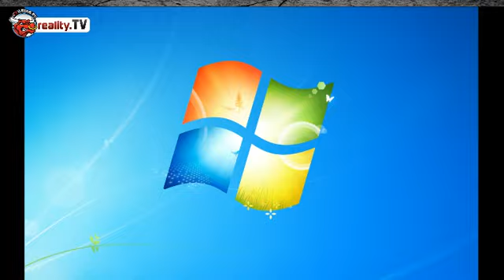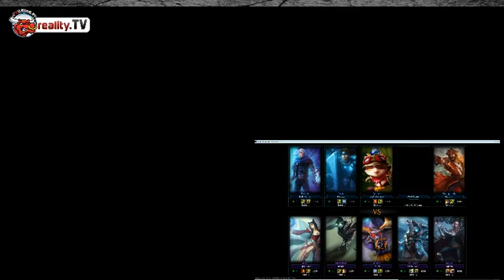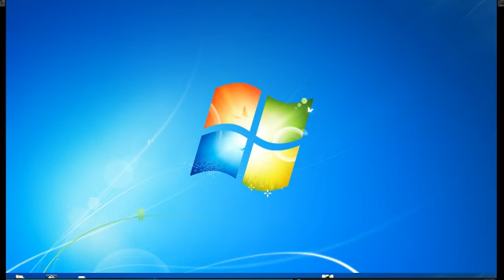rYo! Community Daddel Abend #2 - PreShow - 5 / 5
Die zweite Ausgabe des rYo! Community Daddel Abend - PreShow mit Freddy, Sascha, Alex und Patti. -- Live-Aufnahme auf reality.tv